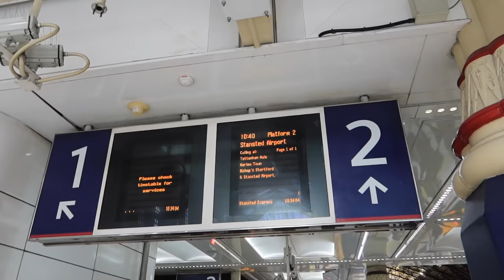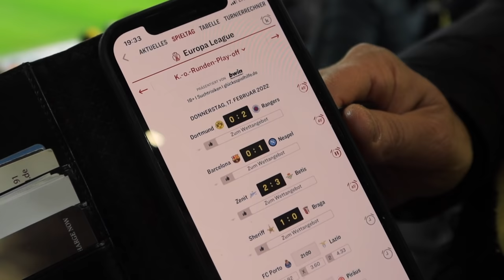CRAZY ATMOSPHERE at DORTMUND 2-4 RANGERS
6 goals and away scenes at Borussia Dortmund vs Rangers, today was absolutely insane. Borussia Dortmund fell apart as the Scottish side pulled through!